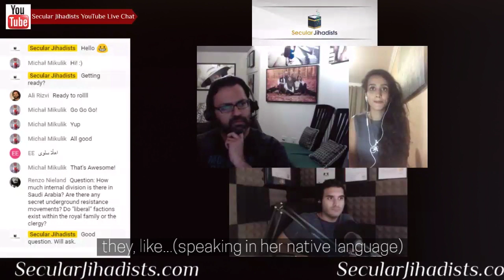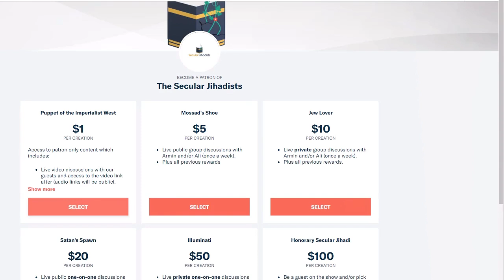What do they teach about women in Saudi Arabia?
Salma Zahrani talks with us about what they were taught in school about Islam and women.
We speak to Salwa, a young Saudi woman who made her escape from Saudi Arabia at great risk. Now she is a refugee in Canada, a vocal atheist, and her social media posts documenting simple, daily life for a free woman in Canada have drawn tens of thousands of followers from her home country. In this episode, she is joined by her translator friend Mustafa, another Saudi atheist and refugee. We talk about her incredible escape, her life in Saudi Arabia, her views on the Crown Prince, and her destination had she been caught: the Dar Al Reaya, a female prison system where Saudi women who bring "shame" to their family—including victims of rape and abuse—are kept, tortured, and even sold to high bidders. This is a must-listen episode.